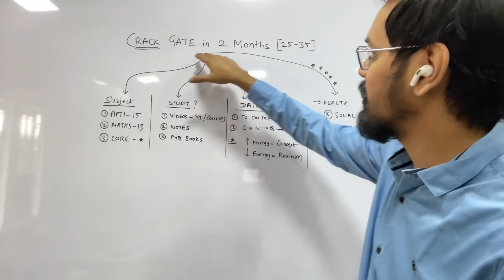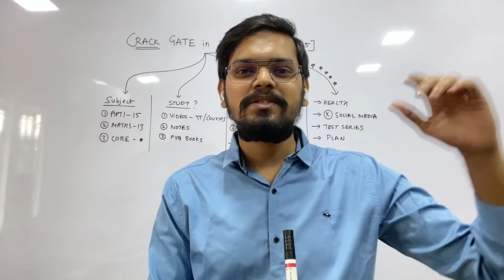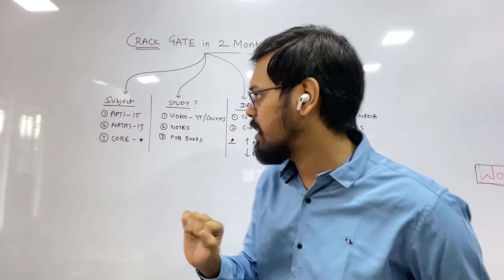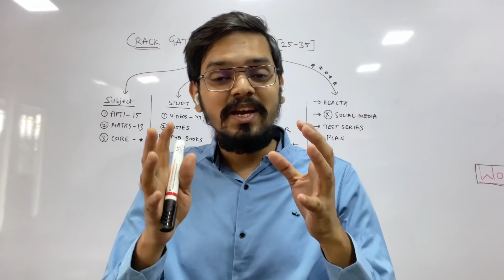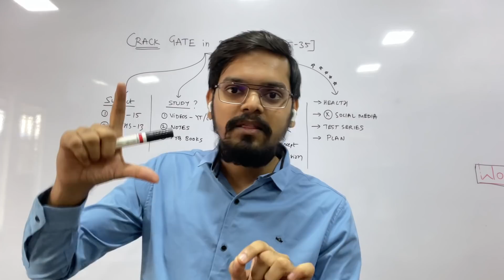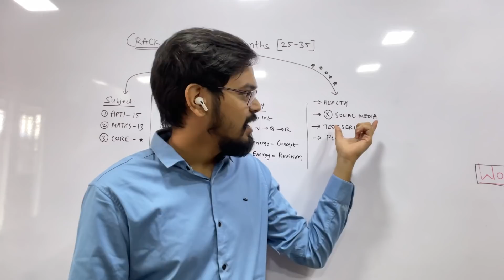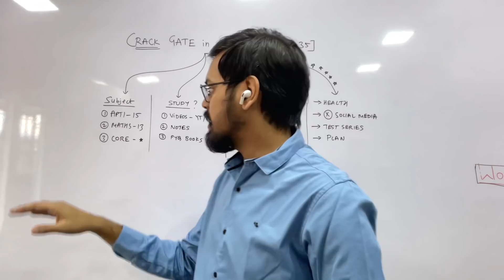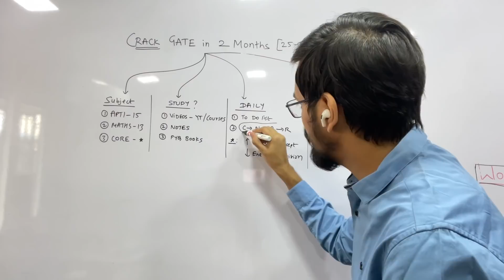(100% SURE) CRACK GATE 2024 Exam in 2 Months🔥